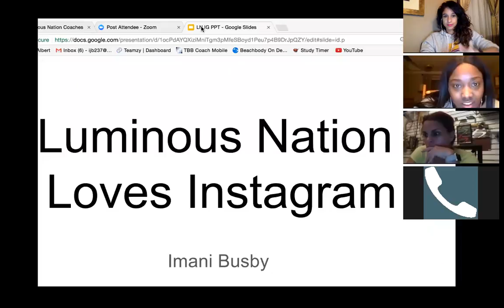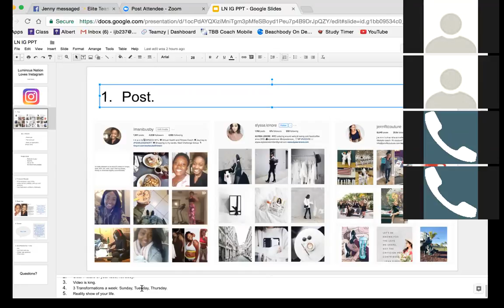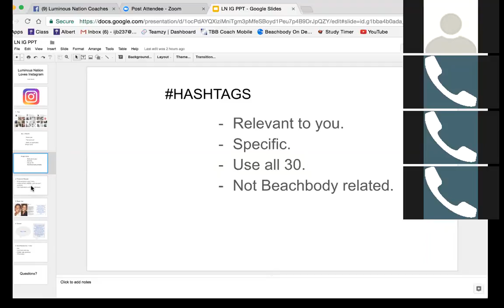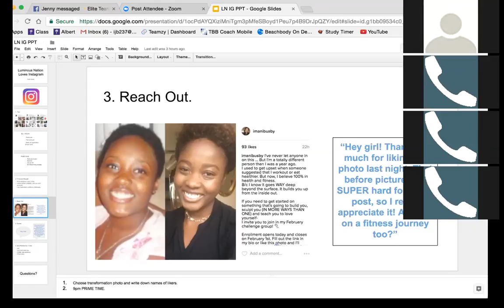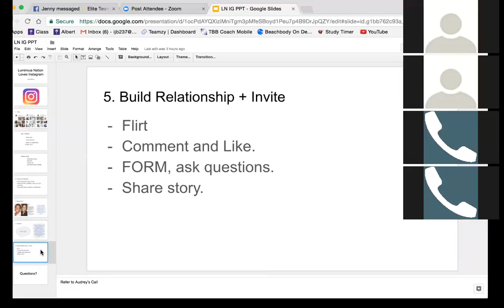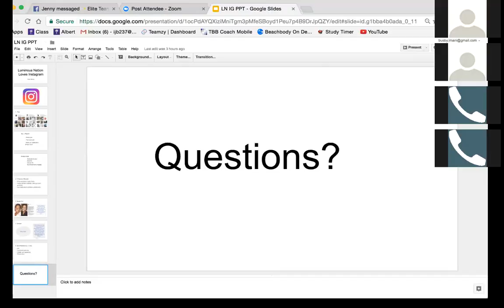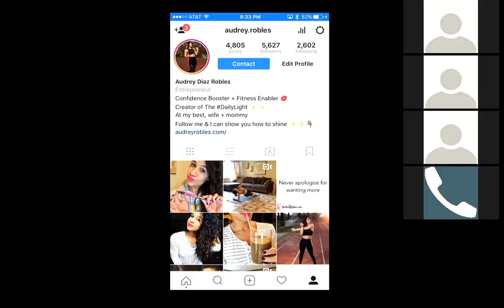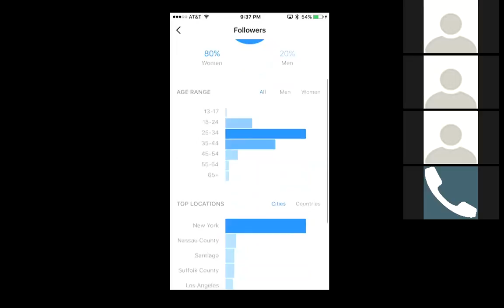Luminous Nation Team Call - Building Your Network on IG feat. Imani Busby